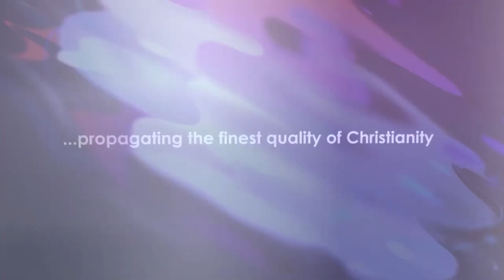What Defiles The Church Assembly - Daily Devotional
In today's devotional, we shall be sharing truth on:👇

What Defiles The Church Assemble
Scripture: 1 Corinthians 3:16